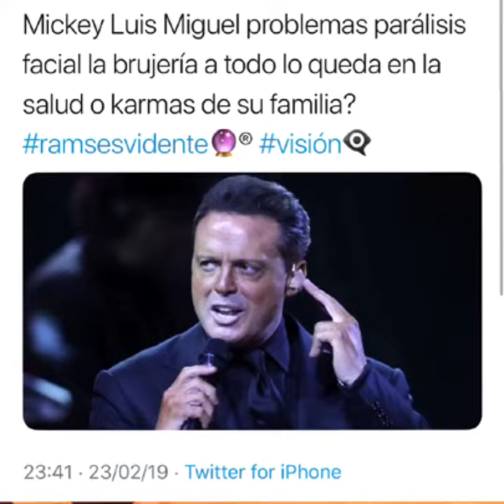Luis Miguel golpea a integrante de su equipo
Siguen los problemas para Luis Miguel ramsesvidente🔮® visióncumplida✅